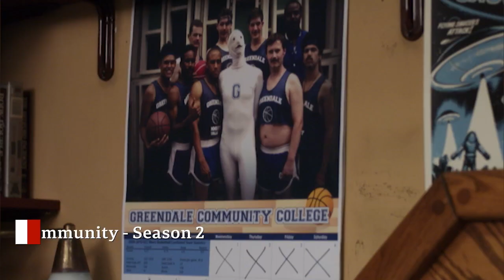Ihre Highlights, unser Entertainment im Dezember 2024!